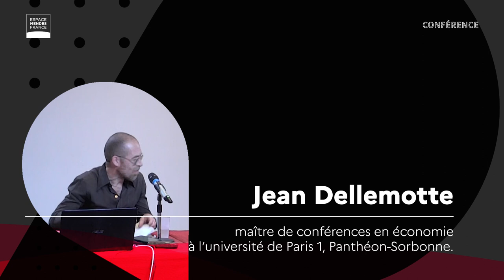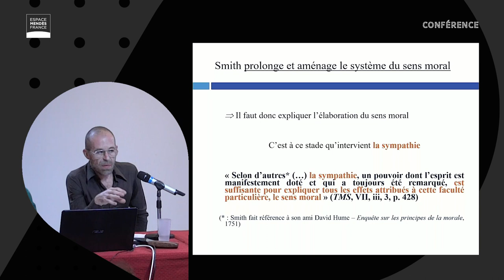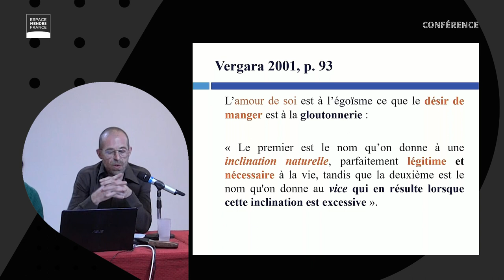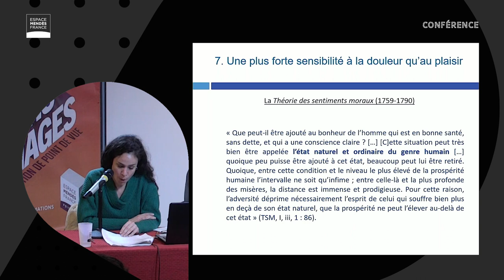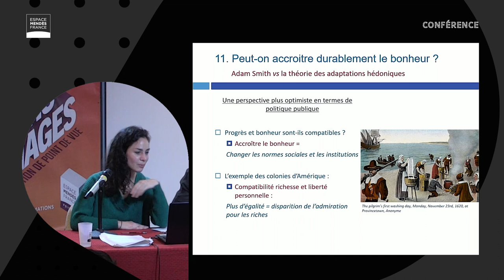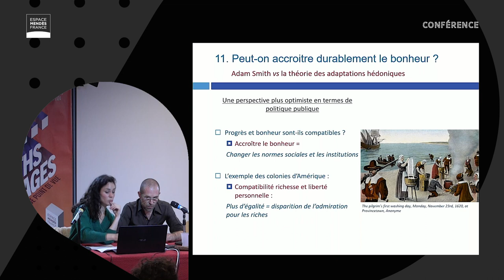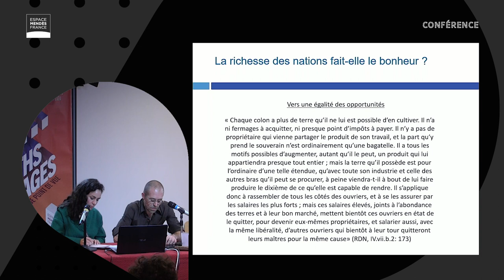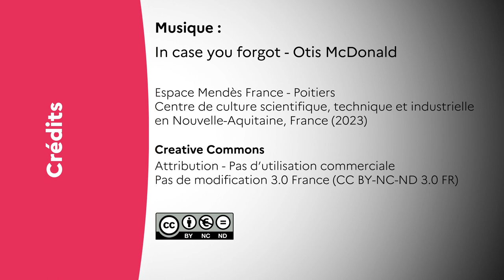"Qui êtes vous Monsieur Smith ?" - Laurie Bréban et Jean Dellemotte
Avec « La Richesse des nations », à laquelle tous les penseurs font référence depuis deux siècles, Adam Smith fonde l’école libérale classique. Les théoriciens du libéralisme économique, Thomas Robert Malthus, David Ricardo ou John Stuart Mill, reprennent le texte, le commentent et le complètent. Même Karl Marx s’en sert pour bâtir ses propres notions sur la plus-value ou l’exploitation. Entre philosophie, économie politique et théâtre cette journée va permettre de revisiter les liens entre les deux approches et propose une nouvelle grille d’analyse de la conception smithienne de la nature humaine.

L’économie sentimentale d’Adam Smith : le lien entre philosophie et économie dans l’œuvre de Smith.
Conférence à deux voix de Laurie Bréban, maîtresse de conférences en économie à l’université de Paris 1, Panthéon-Sorbonne et Jean Dellemotte, maître de conférences en économie à l’université de Paris 1, Panthéon-Sorbonne.
Adam Smith est passé à la postérité grâce à ses travaux en économie. Il fût aussi un philosophe réputé dans l’Europe des Lumières. Mais les deux versants de son œuvre ont été étudiées séparément.

00:10 : présentation par Pascal Chauchefoin
15:50 : Jean Dellemotte
56:28 : Laurie Bréban